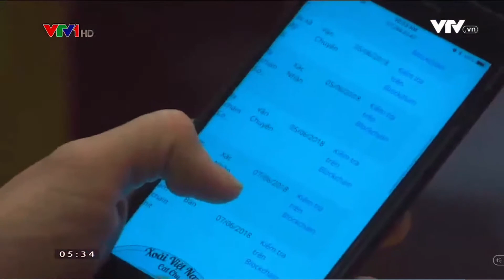Blockchain Công nghệ mới truy xuất nguồn gốc nông sản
Hiện nay, Blockchain là công nghệ mới sẽ giúp xử lý bài toán truy xuất nguồn gốc nông sản để đưa đến người tiêu dùng những sản phẩm an toàn.
(Nguồn VTV1 10/6/2018)